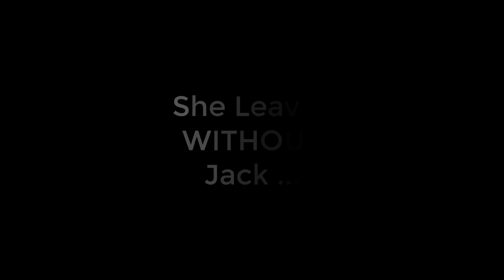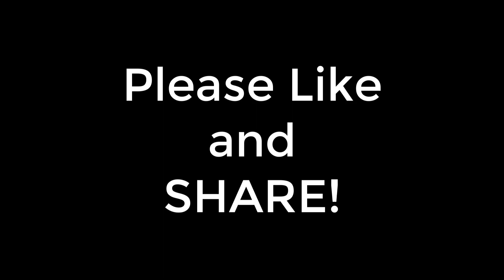She Abandoned Us!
She Abandoned Us at least that's how Jack behaves. Jack is Irene's service dog specially trained to aid in indicating hazardous vehicles. This meeting was in the heat of the day and Irene decided to leave Jack at home in the cooler house.

Irene and Henry have been living off grid full time since 2005 on a 43 acre off grid homestead in the high desert of Northern Arizona. Situated at 5280′ elevation, we enjoy four seasons of beautiful scenery and weather about 60 miles south of the Grand Canyon.

Take care.

Henry & Irene
BrainStorm Acres